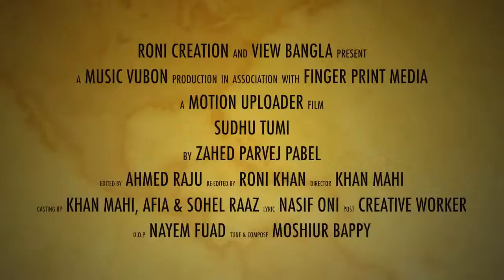Bangla New Song 2014 Sudhu Tumi By Pabel YouTubevia torchbrowser com